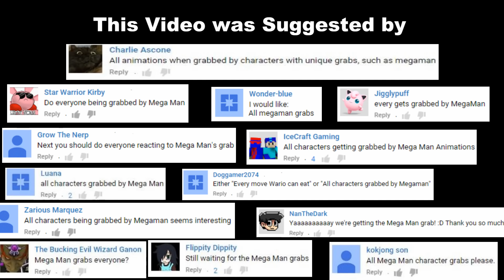Every Character Being Grabbed by Mega Man In Super Smash Bros Wii U (Animation Montage)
For a long long time, so many users came to me requesting me to do Every Character Being Grabbed By Mega Man In Super Smash Bros Wii U but I never made the video cause other things "Grabbed" my attention! Well, this was actually one of my highest requested videos and for Smash Month, it's time for Mega Man to star in his own video...  You guys really wanted this, sorry it took so long!

It almost looks like they are trying to swim. :)